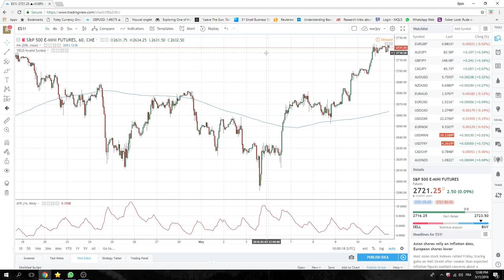11May18 North American Opening Call - PrivateerFX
Managing longs in AUD /NZD/CAD

Web: PrivateerFX.com

THIS WAS
11May18 North American Opening Call - PrivateerFX